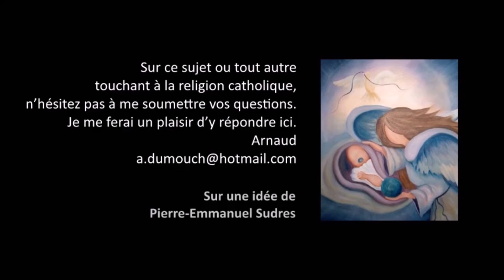Doctrine sociale Eglise 32- Qu’est-ce que le travail humain, celui qui épanouit l’homme ?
ou sur ce compte en France :
BIC CMCIFR2A

II-11° (suite) La doctrine sociale de l’Eglise, Premiers pas catholiques